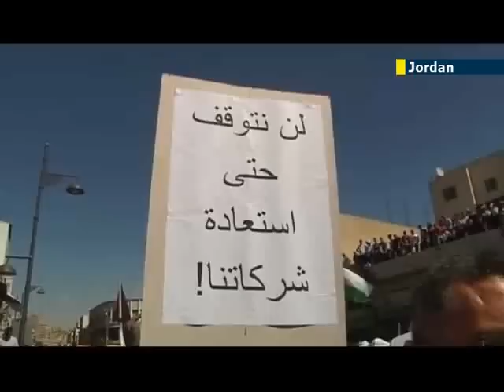Will elections in Jordan defuse anger of MB protest?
Paving the way for early elections, two Royal Decrees were issued in Jordan last week the first was dissolving Parliament, and the second calling for early elections according to the provisions of the Jordanian elections law.

The coming parliamentary elections is expected to be held early next year after the Independent Elections Commission extended the registration period until October 15th.

Muslim Brotherhood will boycott the elections stating that the changes to the electoral did not go far enough and that the constituency system favored tribal candidates.

Raad Abdul, JN1, Amman